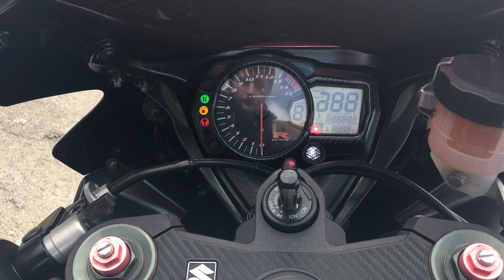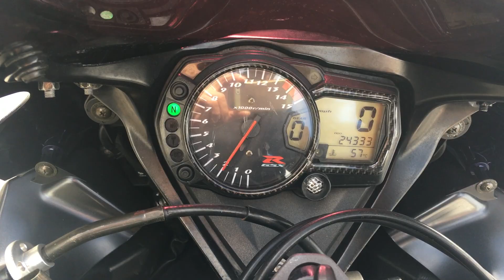Suzuki GSXR 1000 K5 2006 Blue & White. Pipe Werx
This is our Stunning Suzuki GSXR 1000 K5 2006, 56 in Blue and White with only 24333 Miles, Pipe Werx Exhaust, Brembo Front Master Cylinder, Crash Bobbins, Carbron Hugger, Tail Tidy, Braided Lines, Iridium Screen, Seat Cowl & Seat, Carbon Top Yoke Protector, Carbon Filler Cap Protector, Tank Pad, Hand Book, 2 Keys, Previous Mots, Previously Sold by Us. This GSXR is in Exceptional Condition for its age must be seen to be truly appreciated. Nation Wide Delivery Available.